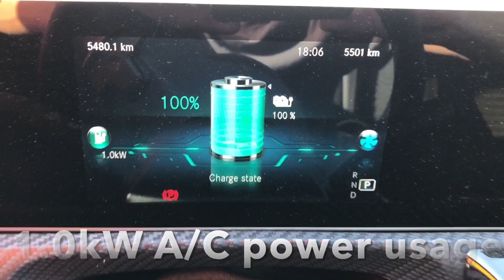Mercedes A250e - A/C power usage (pre-entry climate control)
Tested how much power A/C air climate control will use while charging. Here on this test I charged 100% full and then it can be seen how much kWs it still takes while it’s still plugged-in.